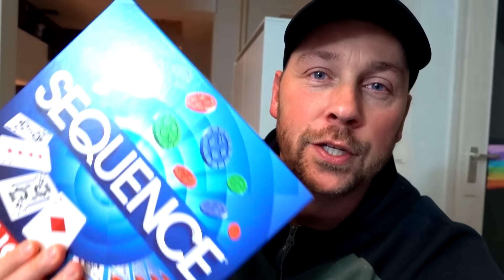WIE BLIJFT HET LANGST WAKKER ??? - De Bakkertjes #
vind je dit spel Sequence ook zo tof? via onderstaande link is deze

Wij gingen een challenge doen! wie zo lang mogelijk op kan blijven! We gaan gezellig met zn allen eenspel doen, popcorn maken, tv kijken, grijden van onze trap naar beneden etc. Wie denk je dat als eerste in slaap valt??